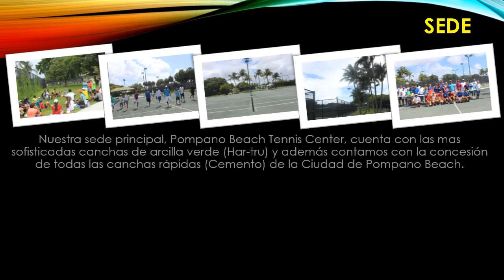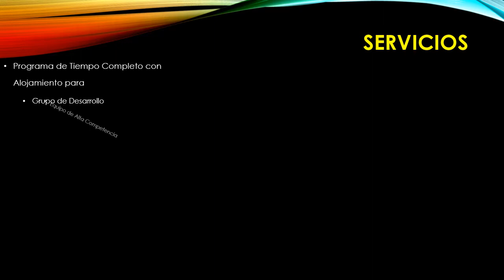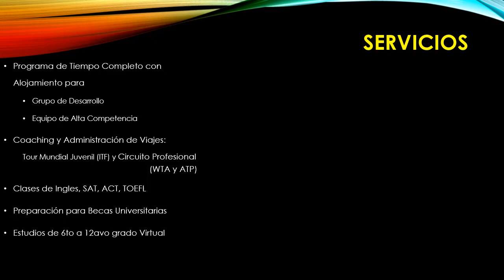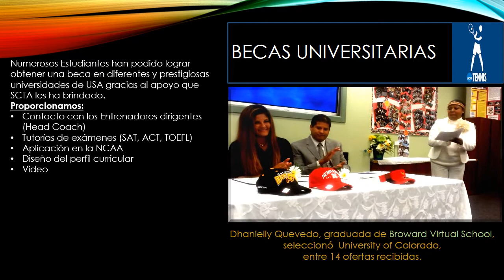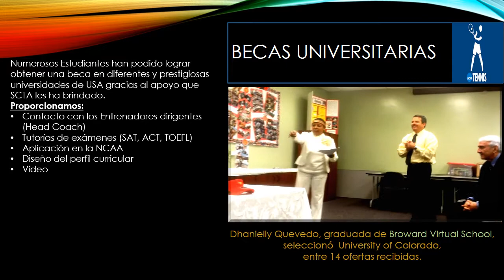video Presentation SCTA Tennis Academy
We do not intent to infringe in any copyright.
Background music  "I got you" by  Dave Koz  bought in iTunes